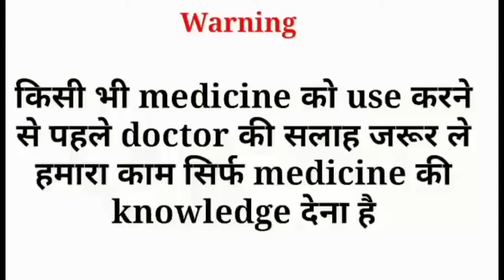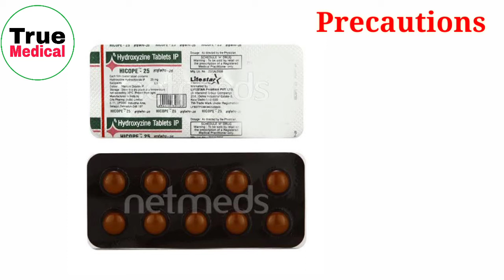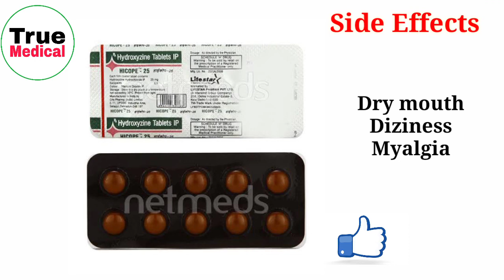How to use hicope 25 mg tablet in hindi |hicope tablet ke fayde | true medical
Dosto is video me hamne complete jankari di hai Hicope 25 mg tablet ke upar
Is tablet kya benefits hote h or kya side effects puri jankari di hai is video me

TRUE MEDICAL

         WARNING
No copy my video and Audio